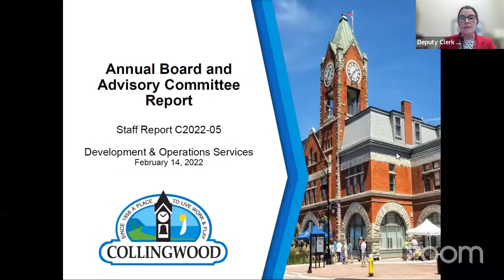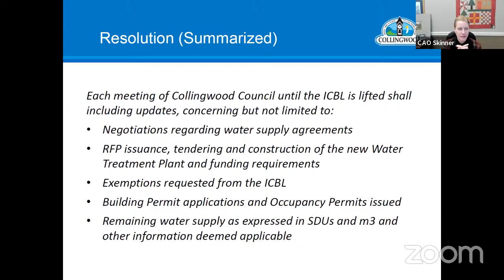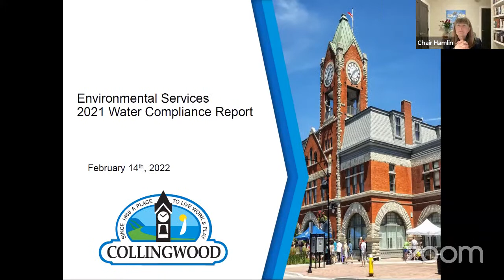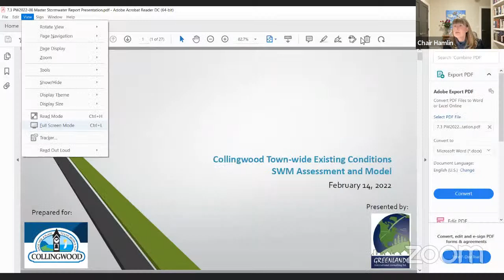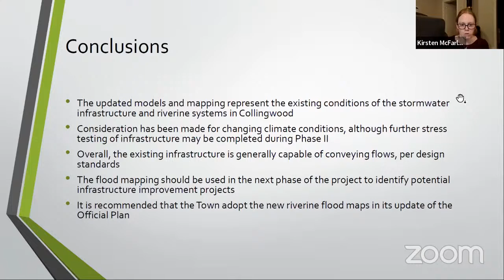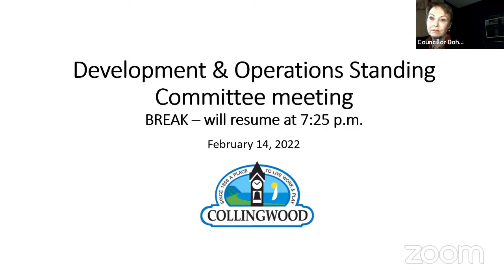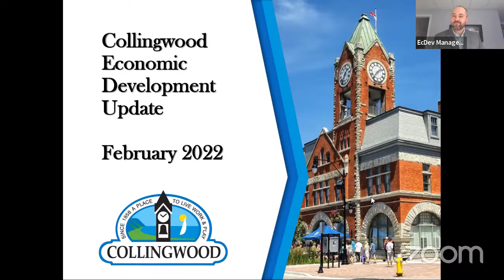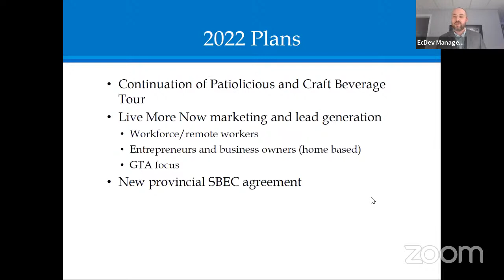Development & Operations Services Standing Committee - 14 Feb 2022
1.  CALL OF STANDING COMMITTEE TO ORDER

    1.1

 2.  ADOPTION OF AGENDA

    2.1

 3.  DECLARATIONS OF PECUNIARY INTEREST

 4.  ELECTION OF CHAIR AND VICE-CHAIR

 5.  BUSINESS ARISING FROM THE PREVIOUS MEETING

 6.  Interim Control By-law Updates

    6.1  Update on Water Capacity and Land Use Planning Study, CAO Skinner

 7.  STAFF REPORTS

    7.1  P2022-05 Proposed Zoning By-law Amendment Servicing Capacity Allocation Framework for the Town of Collingwood

    7.2  PW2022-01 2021 Annual Water Compliance Report

    7.3  PW2022-08 Master Stormwater Management Model Report

    7.4  PW2022-09 Boulevard Parking and Beautification Update

 8.  REPORTS/MINUTES OF OTHER COMMITTEES/BOARDS

    8.1  C2022-05 Development &amp; Operations Services: Board &amp; Advisory Committee Annual Report

    8.2  Collingwood Heritage Committee

 9.  CONSENT AGENDA

    9.1

    9.2  NVCA Media Release - Mariane McLeod and Gail Little to Continue to Lead 2022 NVCA Board of Directors

    9.3  NVCA Board Meeting Highlights, January 28, 2022

    9.4  Bob Tyssen - Initial Tree Canopy Threshold for Development

    9.5  FONTUR International Inc. - Proposed 40m Signum Wireless Telecommunication Tower - 879 Sixth Street

 10.  DEPARTMENTAL UPDATES/DISCUSSION

    10.1  Economic Development Education, Manager Kenney

 11.  PUBLIC DELEGATION(S) (maximum 5 minutes per delegation)

 12.  OTHER BUSINESS

    12.1  P2022-02 Radiocommunications Tower Proposal: 879 Sixth Street (File No. D112020) Report referred from the 31 January 2022 Council meeting

 13.  ADJOURNMENT

    13.1